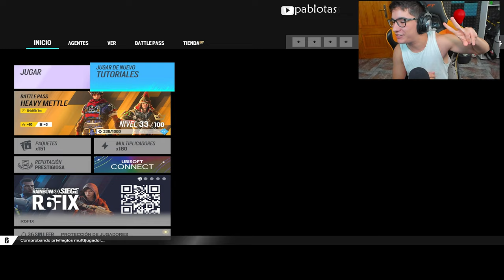⚔️Tutorial 2 APRENDE a ATACAR en R6 | Guia Rainbow Six Siege | Pablotas Rainbow Six Siege en Español